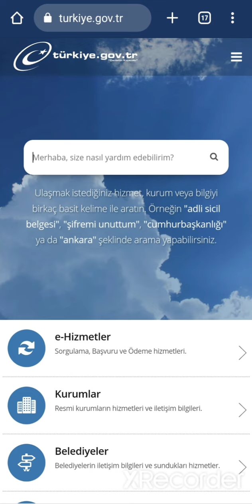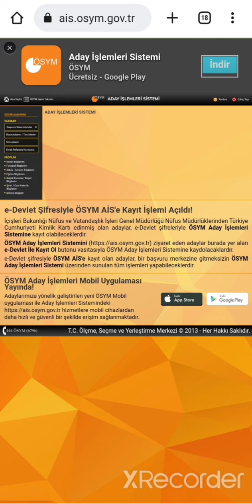E-DEVLETTEN YKS SONUCU NASIL ÖĞRENİLİR???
2022 YKS TERCİH DÖNEMİNDE ÜNİVERSİTE KAYITLARINDA YURT-BURS BAŞVURULARINDA TÜM DETAYLAR KANALIMIZDA OLACAK 🔥